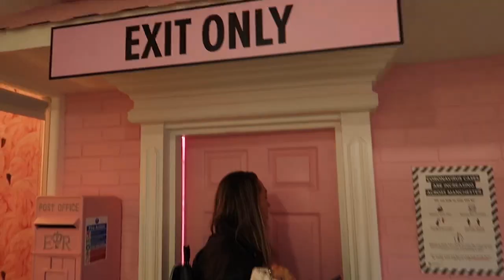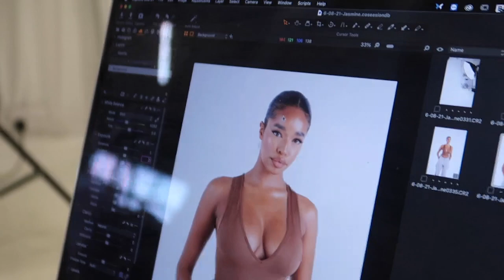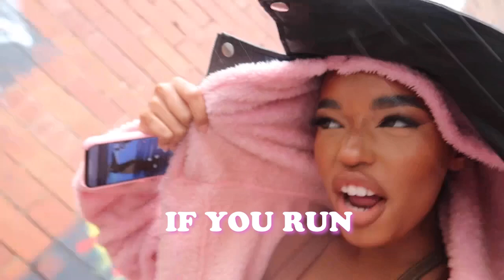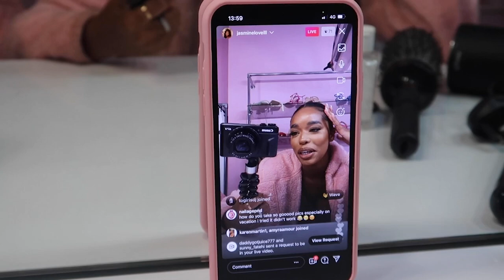DAY IN THE LIFE AS A MODEL - PLT VLOG !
Hey guys, I hope you're all well ! So sorry for being absent for this long but I'm back ! This video is just a short vlog of what I get up to when modelling for PLT. Hopefully this gives you some insight into the model world especially if you want to become a model yourself ! Let me know what video you would like to see next. ENJOY ! 💕

instagram pages down below for the people featured in the vlog 🤩